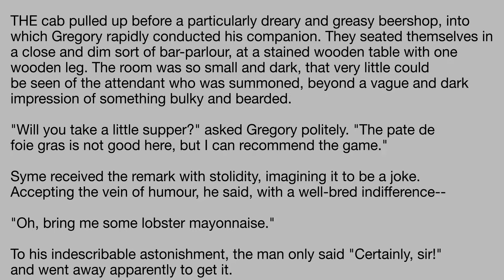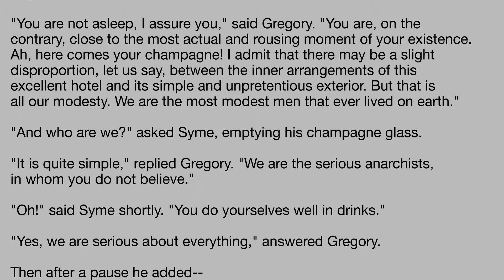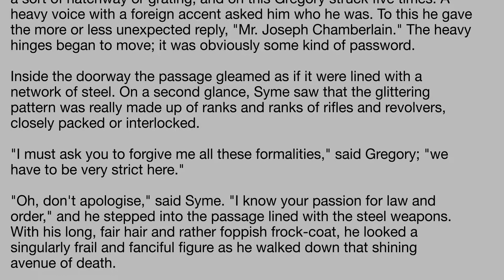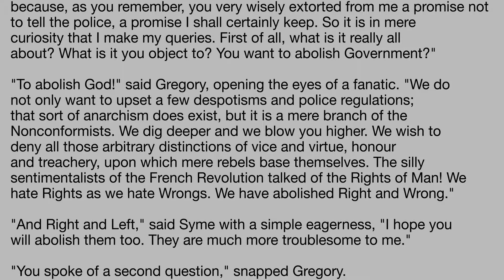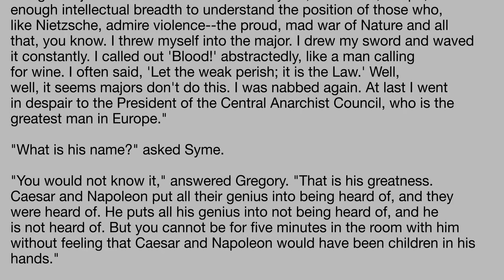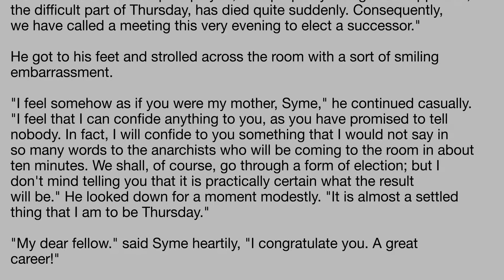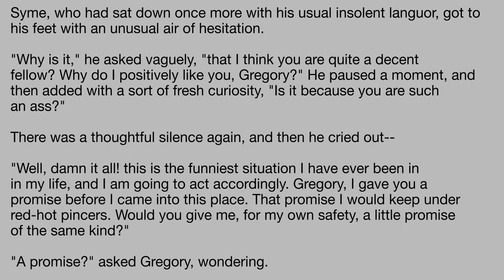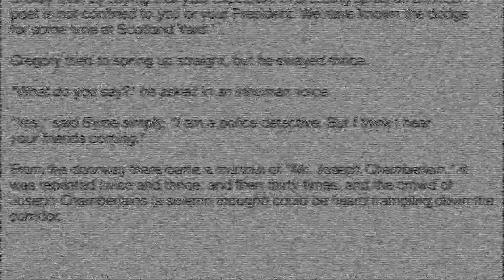The Man Who Was Thursday by G. K. Chesterton - Chapter 2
The Man Who Was Thursday: A Nightmare is a novel by G. K. Chesterton. It was first published in 1908. Sometimes referred to as a metaphysical thriller.

This is a combination of the text and audio. If there are any problems with how well those match up let me know and I will make a revised version. Credit for the text goes to the Gutenbrg project and Harry Plantinga. Cedit for the audio to Zachary Brewster-Geisz.